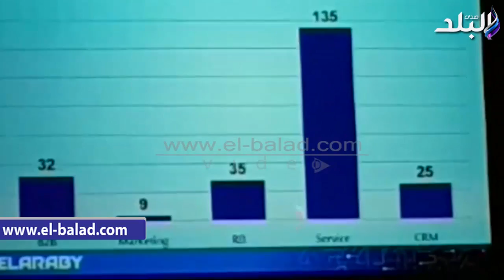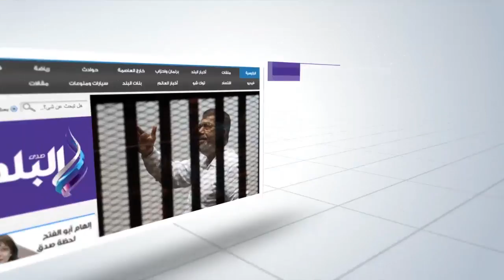صدى البلد | توشيبا تعلن عن خطة لزيادة أعداد العاملين إلى 180 ألف بالسوق المصرى‎